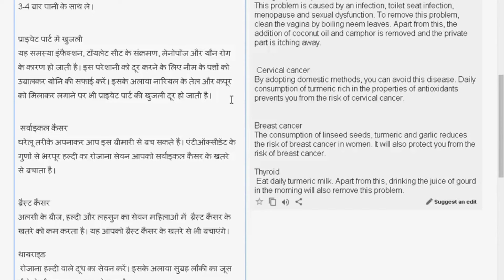सर्वाइकल को मिटाने का बेहतर आश्चर्यजनक घरेलू नुस्खा